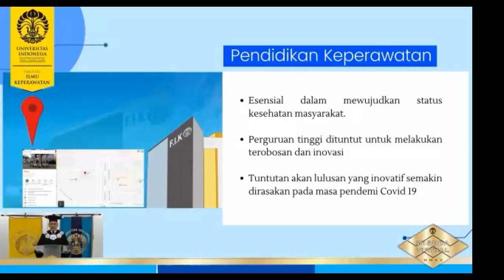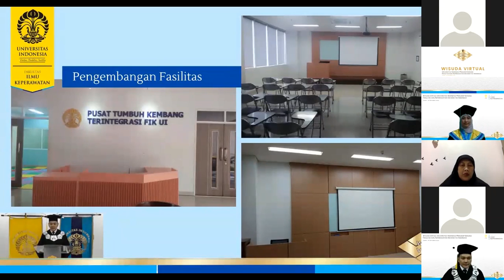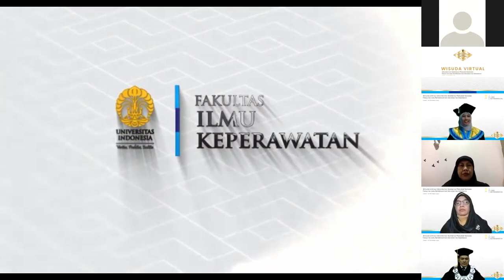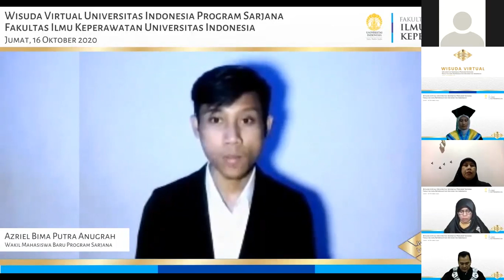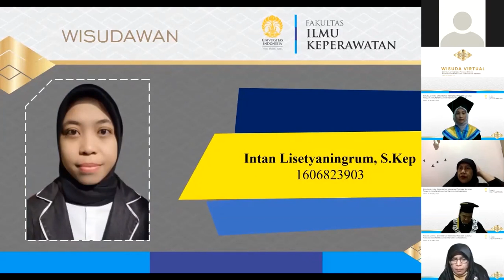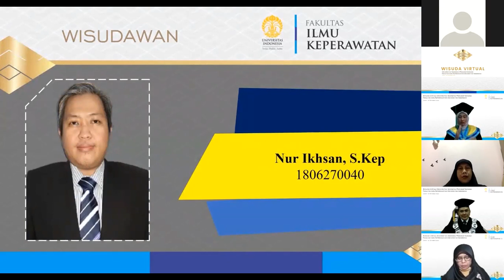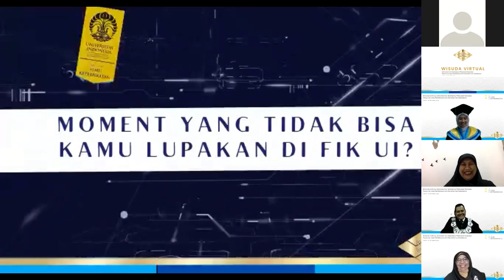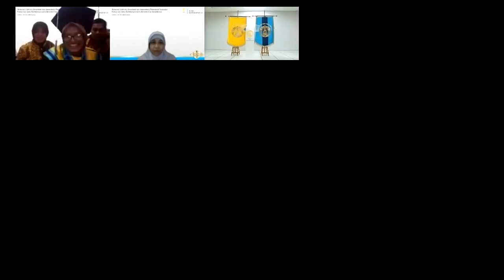Wisuda Virtual FIK UI 2020 ( Day 1 )